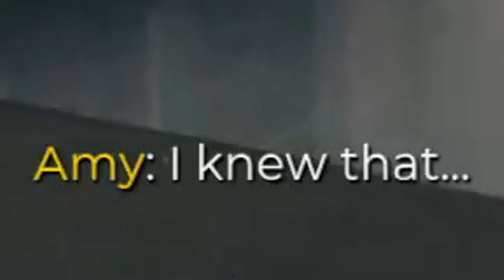Dead Island 2 | THATS THE BRIDE